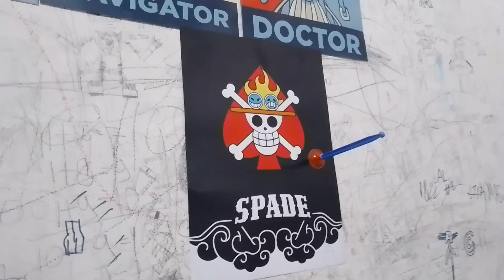Tembak Gambar ONEPIECE ❗